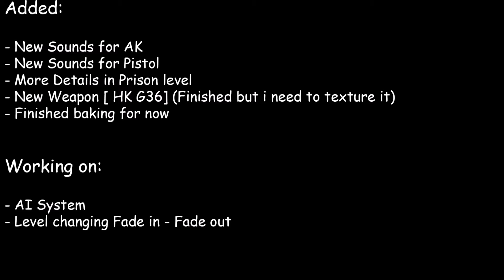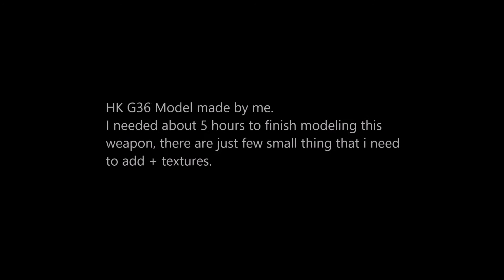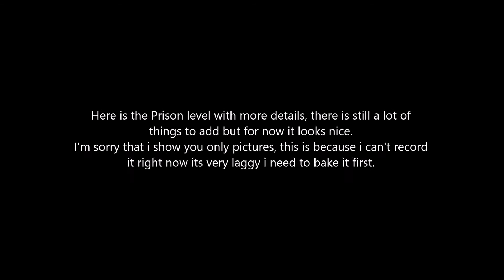Unity 5 - FPS Game | Update 3 New Weapon, Prison Details, Sounds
Hi guys this is the third update of my game, i added new sounds for my 2 weapons and i made a new weapon. If you think that i need to change something in the game please let me know in comments.